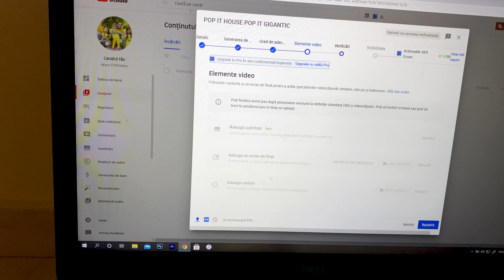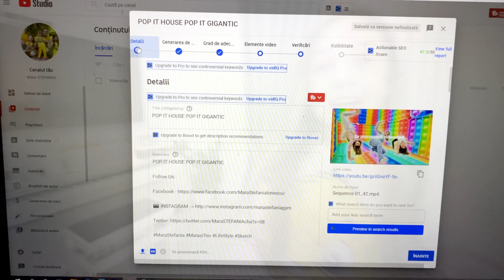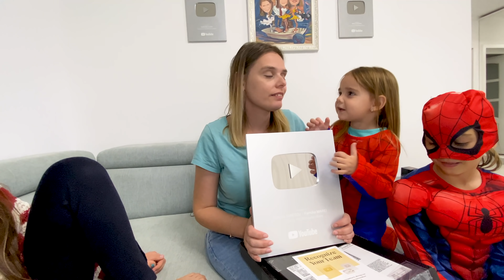👨‍👩‍👧‍👧 Familiei Marei pe Butonul de ▶️ YOUTUBE 100K Abonați